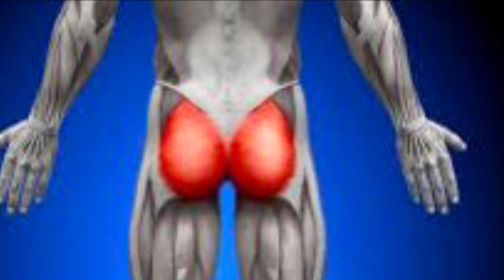GIGANTIC BIGFOOT encounter by two hikers ! Bigfoot encounters location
Two hikers encounter a GIGANTIC BIGFOOT on Rattlesnake Ridge in Washington State ! Bigfoot encounters location
Another WILLSTAR Production !

Hope you like the video I work really on them to not only tell you the INCREDIBLE AMAZING stories , but also to keep you entertained! Some people dont like me putting music in the videos  , but I dont want to be like every other Bigfoot Channel . Im gonna be WILLSTAR and do my own thing , doing it my way. I hope you guys like the way I do it because its what you are gonna get ! lol

Google Earth Satellite imagery used in video